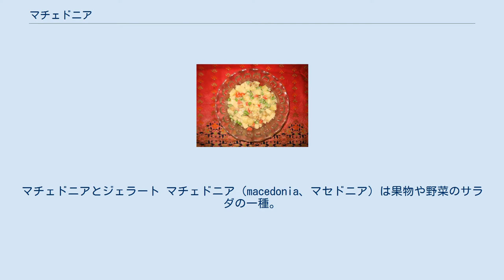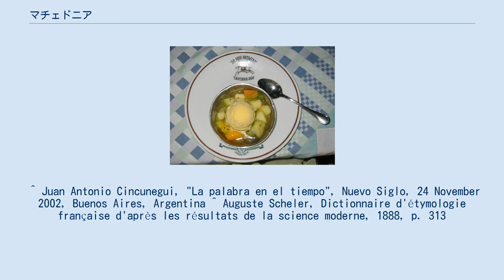マチェドニア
マチェドニアとジェラート マチェドニア（macedonia、マセドニア）は果物や野菜のサラダの一種。
果物のマチェドニアはイタリア、スペイン、フランス、ラテンアメリカなどで食べられており、「マセドニア」はスペイン語圏での呼び方。
フランス料理ではマセドワーヌ（仏: macédoine）と呼ばれる。
 野菜のマセドワーヌ いろいろな果物から構成されたフルーツサラダで、フルーツポンチの様なデザートである。
 フランスのマセドワーヌは野菜で作られたものを主に指す。
冷菜としては、いろいろな野菜（じゃがいも、にんじんなどをサイコロ状にカットしたもの、えんどう豆など）とマヨネーズ（手作りが主流）を和え、そのままサラダとしてだすか、ハムにはさんで提供する。
温菜としてだす場合は、上記のような野菜を塩ゆでし、肉や魚と一緒に供する。
野菜は自分でカットする場合もあるが、多くはすでにカットされている缶詰を利用する。
 名称の由来は色々な果物が入っている様を色々な民族が住むマケドニアになぞらえたものといわれるが、色々な果物を取り混ぜたデザートをマチェドニアと呼ぶようになった時期が18世紀末であるため、実際はアレクサンドロス大王のマケドニア王国の方を指している。
 ^ Juan Antonio Cincunegui, "La palabra en el tiempo", Nuevo Siglo, 24 November 2002, Buenos Aires, Argentina ^ Auguste Scheler, Dictionnaire d'étymologie française d'après les résultats de la science moderne, 1888, p. 313